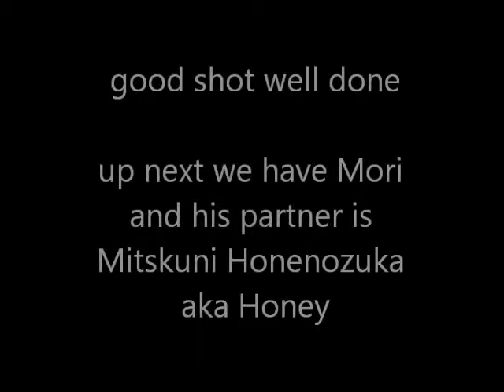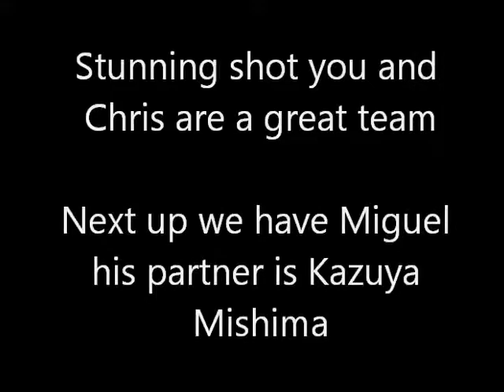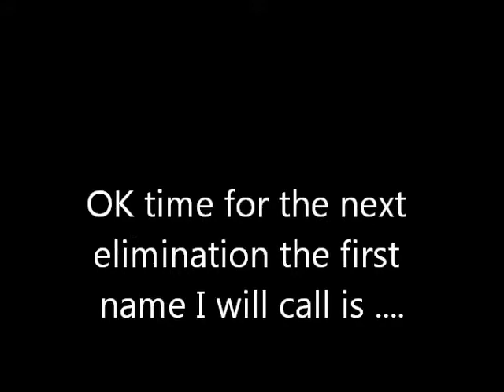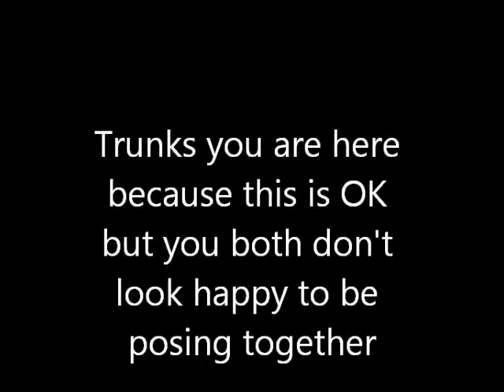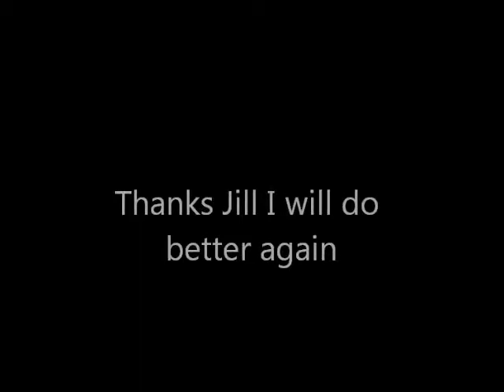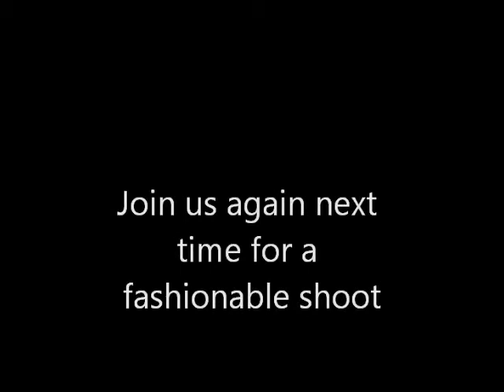Mixed Superstars Search Season 07 week 07